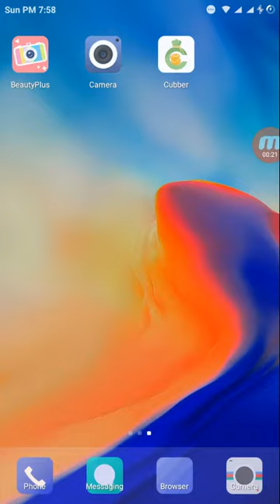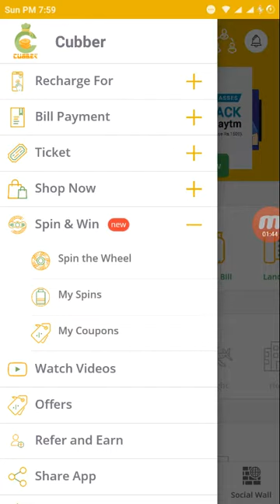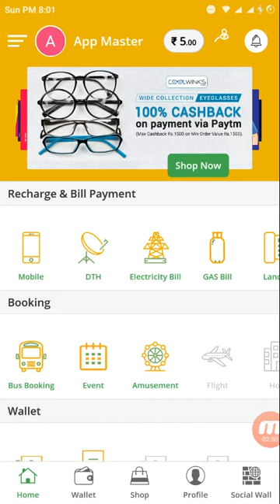Cubber free recharge and shopping Bill payment RS200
Join Cubber and Get Upto Rs.30 cashback Spin.